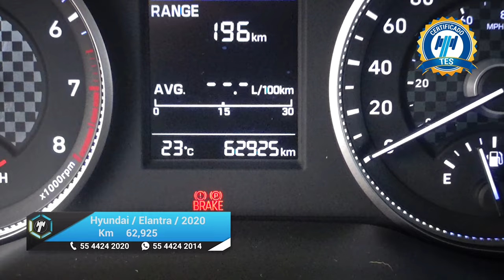Hyundai / Elantra / 2020 - 23499